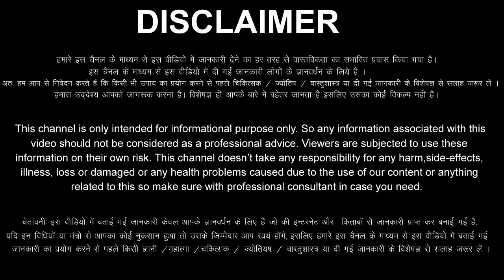Mithun Rashi 18 May 2022 Aaj Ka Mithun Rashifal Mithun Rashifal 18 May 2022 Gemini Horoscope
Mithun Rashifal 18 May 2022
18 May Mithun Rashi
Mithun Rashi May 2022
Dainik Rashifal
Horoscope
 Astrology
18 दिन बुधवार   मिथुन राशि
आज का राशिफल मिथुन राशि
मिथुन राशिफल